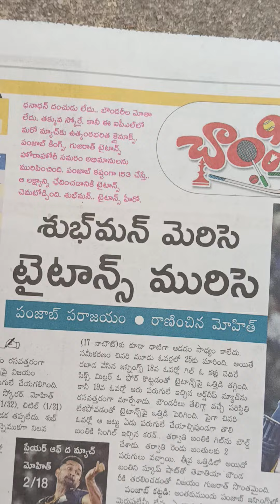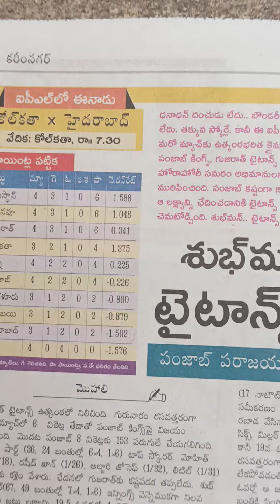ipl2023 పంజాబ్ పరాజయంtranding cricketnews